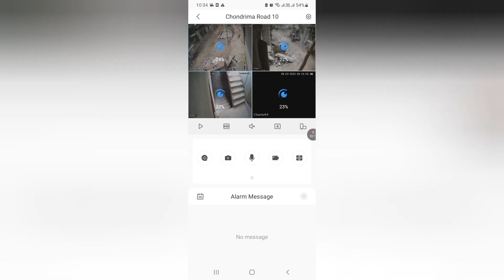কম দামে বেস্ট ক্যামেরা | Lowest Budget Best CCTV Camera in Bangladesh | Tech 5.0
Lowest Budget Best CCTV Camera, Best Camera,Best Wifi CCTV camera, wireless WiFi CCTV camera review, IP Camera Installation, Wifi Voice Camera, How to install Wifi Ip Camera, Panaroma fisheye lens Camera,V380 Panaroma Camera Review

Time :10:30AM